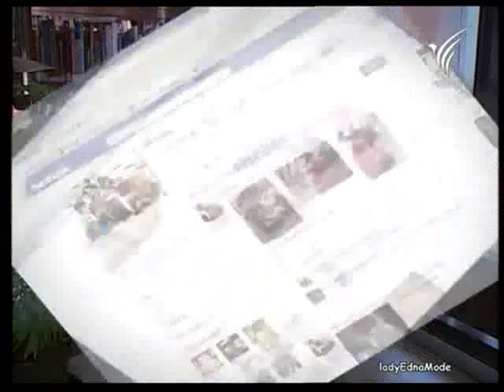talk to, talk with, a lot of, lots of ความแตกต่าง ศัพท์ ดร.พี่นุ้ย เรียนภาษาอังกฤษ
ชมรายการ English Breakfast ย้อนหลัง ThaiPBS

EB - Just Ask - talk-to-with-a-lot-of-lots-of - 22Jan11
English Breakfast Just Ask by Nui Just Ask